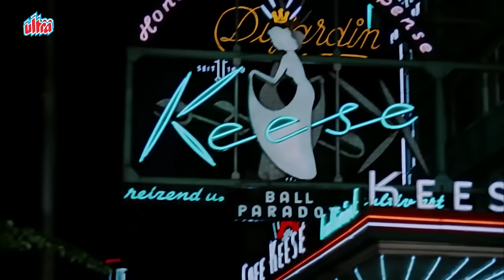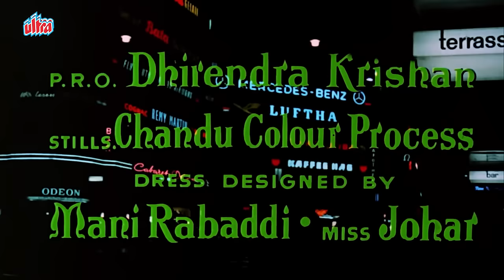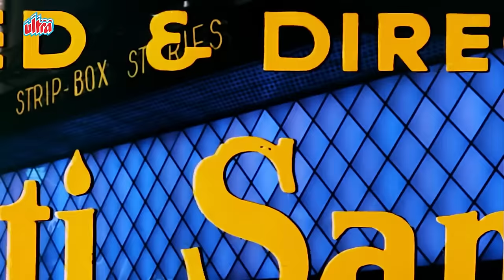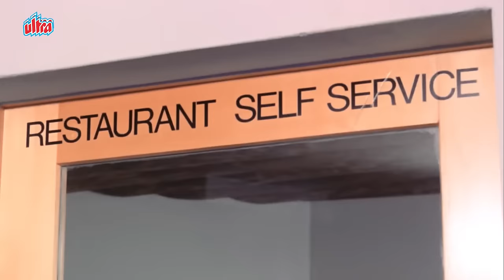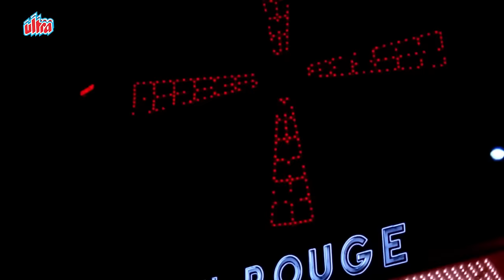15+ से भी ज़्यादा Superstar Shammi Kapoor के सुपरहहिट गाने | Bollywood Old Evergreen Hindi Songs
Listen & Enjoy - 15+ से भी ज़्यादा Superstar Shammi Kapoor के सुपरहहिट गाने | Bollywood Old Evergreen Hindi Songs

00:00 ♫ - Yeh Chand Sa Roshan - Kashmir Ki KAli
05:29 Teri Neeli Neeli Aankon - Jaane Anjane.
09:29 Aji Aisa Mauka - An Evening in Paris
14:25 Subhan Allah Haseen Chehra - Kashmir Ki KAli
18:13 Deewane Ka Naam - An Evening in Paris
22:39 Akele Akele Kahan - An Evening in Paris
31:40 Haye Re Haye Re Tere - Kashmir Ki Kali
38:39 Baar Baar Dekho - China Town
43:49 Aasman Se Aaya - An Evening in Paris
49:04 Dil Tera Deewana (Col) - Dil Tera Deewana
54:52 Deewana Hua Badal - Kashmir Ki KAli
1:00:47 Isharon Isharon Mein - Kashmir Ki KAli
1:05:52 Yun Toh Humne - Tumsa Nahin Dekha
1:09:07 Jhoomta Mausam Mast - Ujala
1:13:34 Is Rang Badalti Duniya - Rajkumar
1:17:52 Sar Par Topi Laal - Tumsa Nahin Dekha
1:23:55 Mujhe Kitna Pyaar (Col)- Dil Tera Deewana
1:26:19 Raat Ke Humsafar - An Evening in Paris